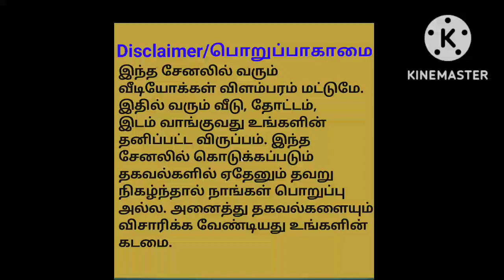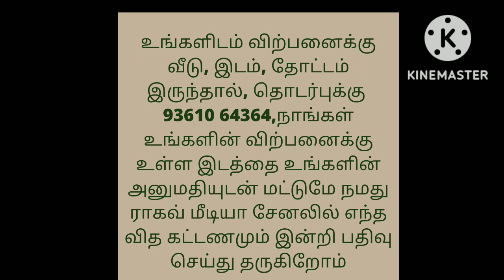ஒரு சென்ட் 8500 ரூபாய் மட்டுமே/Low Budget Land For Sale/Ragav Media Real Estate Properties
50acre 5+5 acre divided Price per cent Rs 6500/- negotiable. Area :madhurathakam chengalpattu district .for further details contact .Totally 300 acres located at Chengalpattu kanchipuram thiruvalluvar thiruvannamalai Area :madhurandhakam padalam acharapakam Melmarvathur Vandhavaasi kodungaloor uthiramerur Manampathy ammaypennalur karanimandapam kalyampoondi alayathur manganallur melmakootroad thandarai vachanur Arakonam Thirukazhukundram . minimum 3Acre ,5acre, 10acre,20acre,50acre,100 acre available. For dry land per cent from Rs 13000/- to 20000/-.For land with EB service and well per cent from Rs 15000/- to 50000/- .for further details contact .

house design#3850x90
house design#
19architecturesmall
ToursReal Estate
money in real estateluxury
developmentlife of a real estate